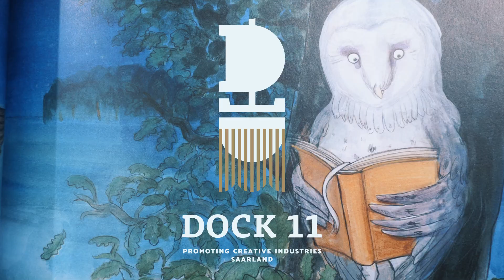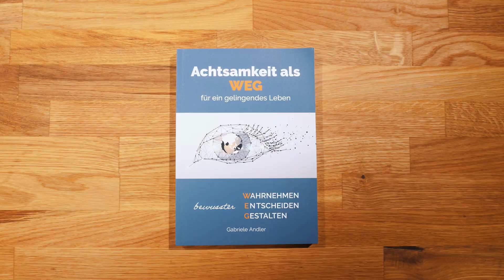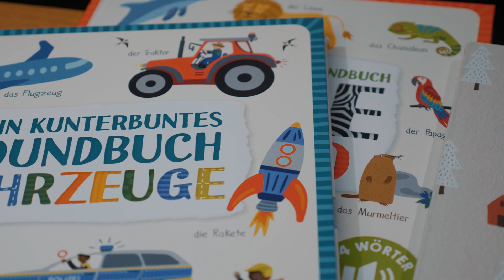attention.rocks auf der Leipziger Buchmesse 2023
Bei attention.rocks spielt „Aufmerksamkeit“ (attention) eine wichtige Rolle, denn sie ermöglicht uns, zu erkennen wie es um unsere Freude bestellt ist, was sie schürt und zum Erliegen bringt. Wenn wir die Aufmerksamkeit geschickt lenken, haben wir unglaublich viele Möglichkeiten, Lebensfreude aufzubauen und zu halten.

Gabriele Andler erzählt uns mehr über attention.rocks und was der Verlag auf der Buchmesse Leipzig im Gepäck hat.